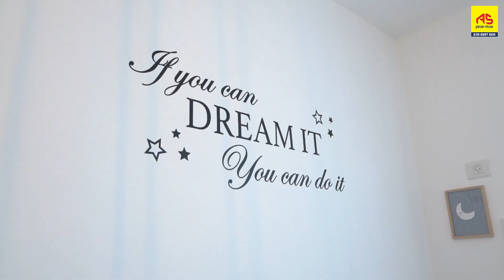דירת חלומות בחריש!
רוצים להגשים חלום? יש לכם הזדמנות לגור בדירה מעוצבת ומשודרגת,
 דירה ברמה אחרת!
במיקום מושלם, בקומה שמינית, מעל השדרה הראשית של חריש,
בואו לגור במרכז העניינים , עם נוף פתוח וגישה לכל מקום בעיר!
דירת 4 חדרים, מתוכננת היטב, נוחה ויפה מחכה לכם!
זוהי הדירה שחיכיתם לה בחריש!